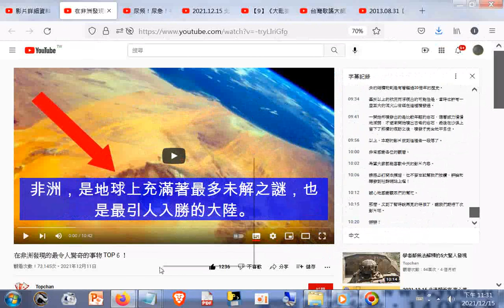在非洲發現的最令人驚奇的事物 TOP６！20211211